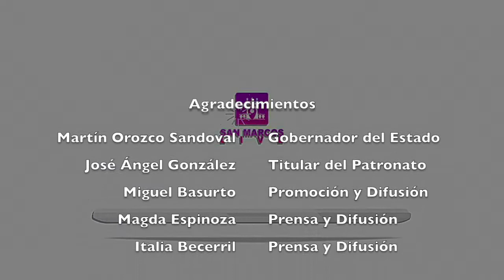Revive el Mariachi para la Reina y Princesas de la FNSM 2018